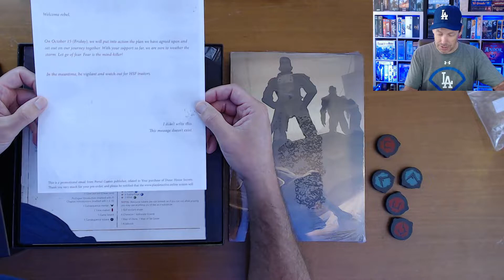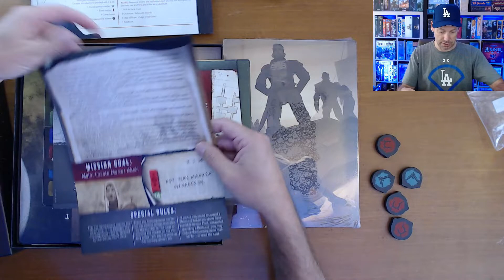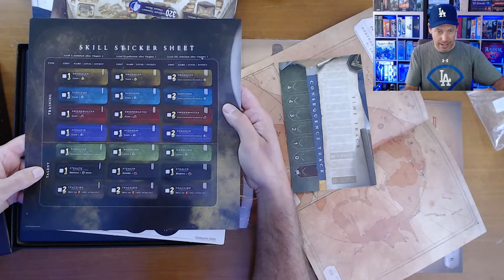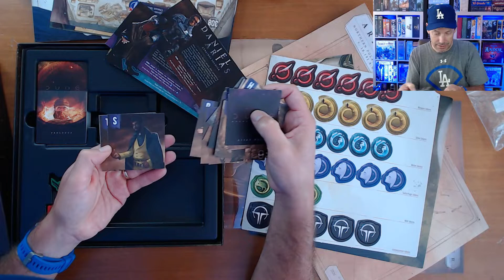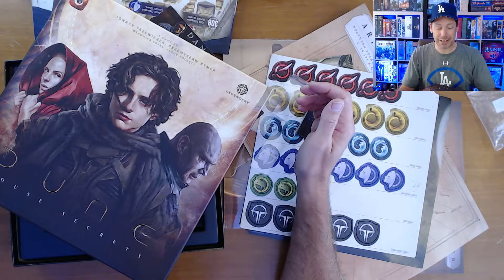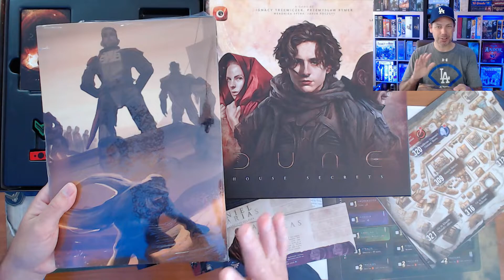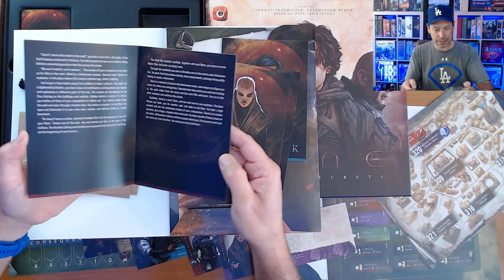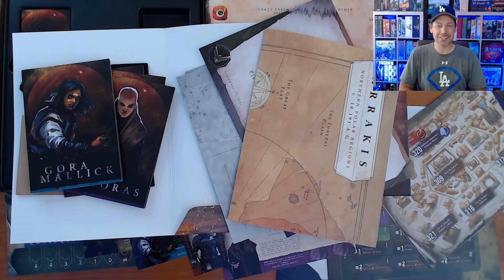Dune: House Secrets Board Game Unboxing (Pre-Order Edition)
Follow along as Billy Indiana (aka Bill Webb) checks out the Pre-Order Edition of the latest Portal Game, Dune: House Secrets, by Ignacy Trzewiczek!

00:00 Introduction
00:31 Unboxing the Base Game
07:11 Unboxing the Bonus Content (Spoilers?)

@BillyIndiana2020 (Instagram and Twitter)
Billy Indiana (Facebook)

Art by @abi.lisko
Intro and Outro by Jeff Webb

Video Editing with HitFilm Express
Graphic Design with Canva